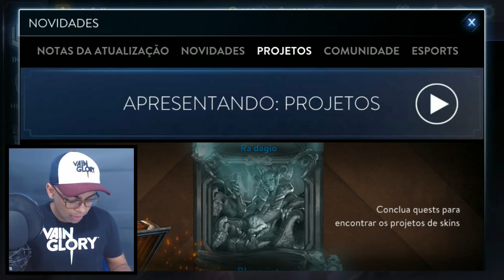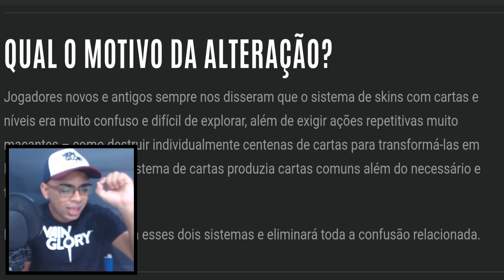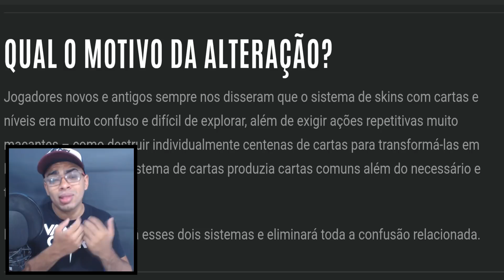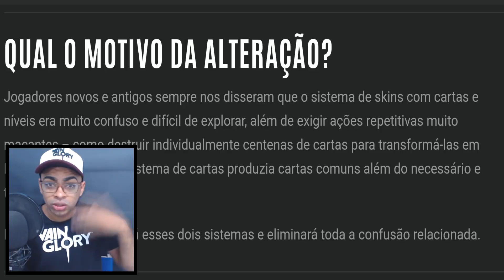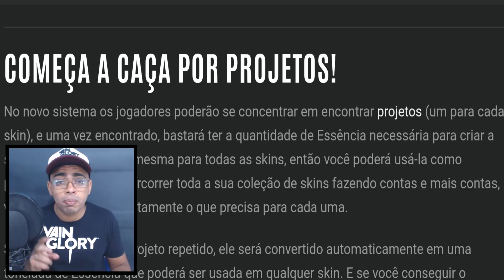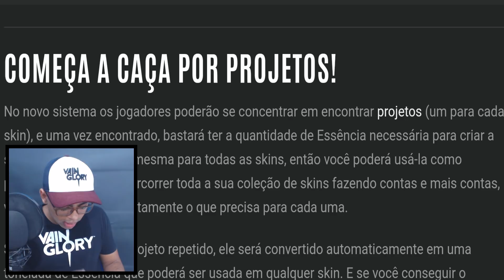NOVO SISTEMA DE SKINS DO VAINGLORY FOI UMA DECEPÇÃO???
LINK DO SUPORT DA SEMC ABAIXO

🌟Quer fazer uma doação direta e ajudar o canal? links abaixo.

► Banco Bradesco: AG: 5977-3 /  CC: 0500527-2
► Banco Brasil: AG: 2750-2 / CP: 16.771-1
► Banco Banese: AG 031 /  CP: 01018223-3